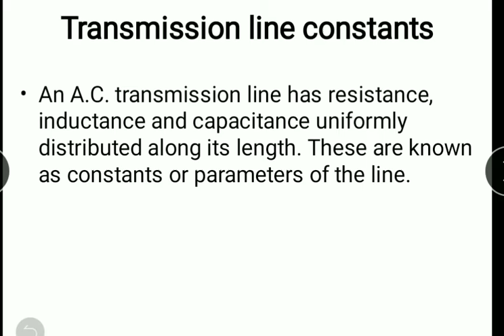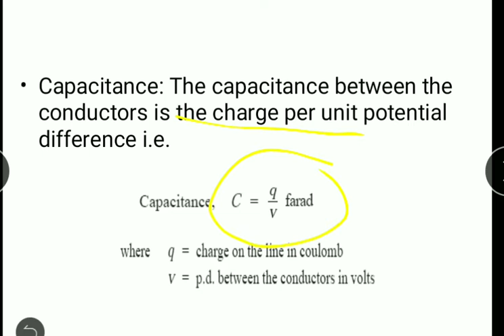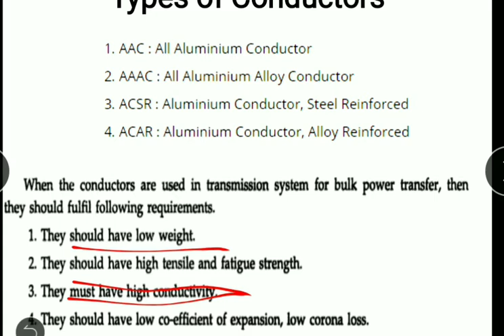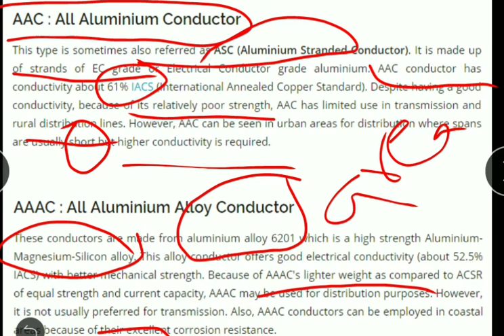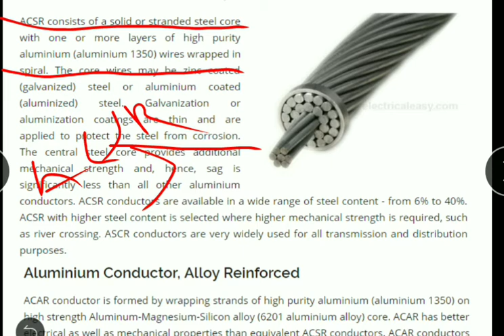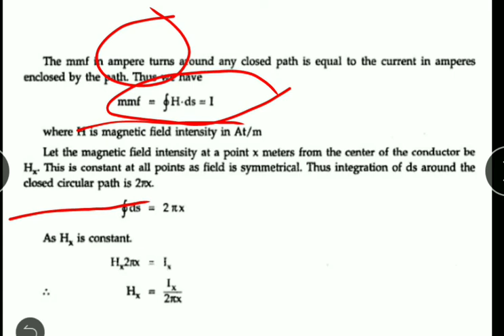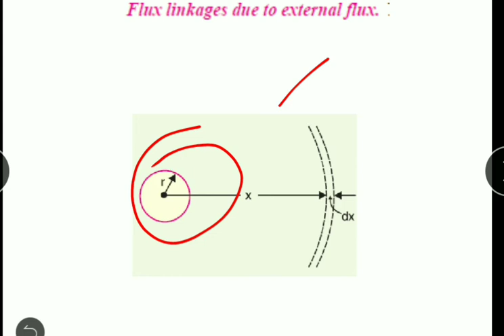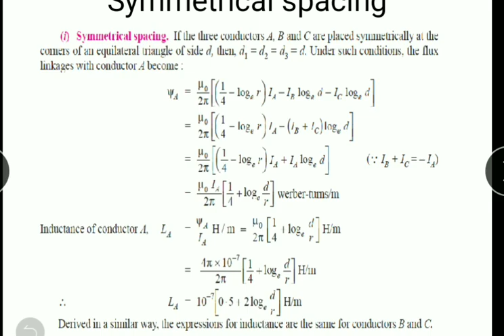Overhead transmission line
Hi my name is vikram kumar arya .
Aimed to increased in knowledge in electrical enginering.
whatsup no. 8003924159  for any enquiary